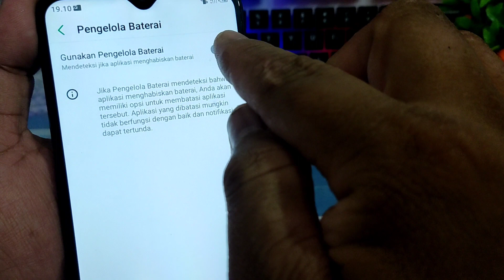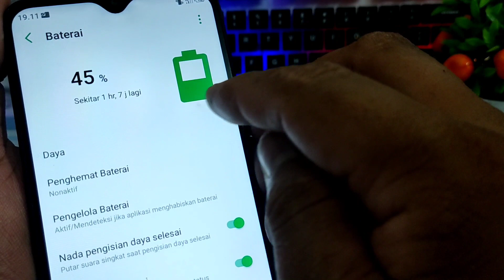Cara Beralih Ke Mode Hemat Baterai Infinix Hot 9 Play